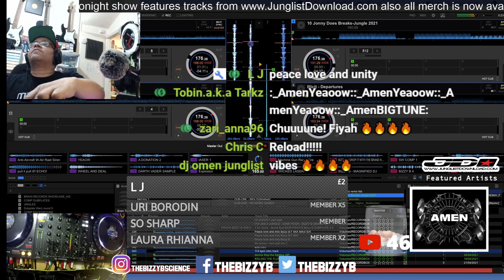Dubplate wars live tonight from 9PM